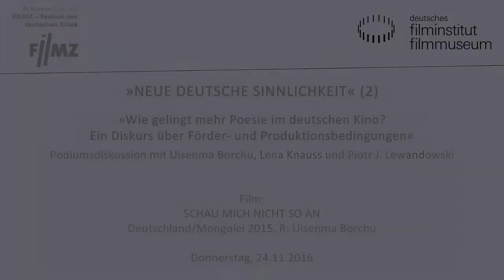SCHAU MICH NICHT SO AN (2015): Podiumsdiskussion „NEUE DEUTSCHE SINNLICHKEIT“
Podiumsdiskussion mit Uisenma Borchu, Lena Knauss und Piotr J. Lewandowski: „Wie gelingt mehr Poesie im deutschen Kino? Ein Diskurs über Förder- und Produktionsbedingungen“

Eine neue Bewegung im deutschen Kino?
Poesie und Sinnlichkeit sind zurück im deutschen Kino. Es entstehen Filme, in denen man schwelgen kann, ein Gefühlskino, das gekonnt knapp am Kitsch vorbei navigiert. JONATHAN (DE 2016) von Piotr J. Lewandowski, der als deutscher Beitrag in der Berlinale-Sektion „Panorama“ lief, und der von München bis Taipei preisgekrönte SCHAU MICH NICHT SO AN (DE/MN 2015) von Uisenma Borchu stehen stellvertretend für eine „Neue deutsche Sinnlichkeit“. Die aus der Mongolei stammende Uisenma Borchu studierte an der HFF München. Goldenglobes.com bezeichnete sie jüngst als „The Face of New German Cinema“. Piotr J. Lewandowski wurde für die Co-Regie zur Fernsehserie GÖTTER WIE WIR mit dem Deutschen Fernsehpreis ausgezeichnet. Sein Film JONATHAN erhielt eine besondere Auszeichnung beim Festival des deutschen Films in Ludwigshafen – und gewann zuvor bereits den Hessischen Drehbuchpreis 2013. Vor den Filmen diskutiert Urs Spörri (Deutsches Filminstitut) mit den Gästen über die Grundlagen dieses neuen poetischen Stils im deutschen Kino – von der Ästhetik bis zu den Produktionsbedingungen.

Die Filme laufen im Kooperation mit FILMZ – Festival des deutschen Kinos in Mainz.

SCHAU MICH NICHT SO AN
Deutschland/Mongolei 2015. R: Uisenma Borchu
D: Uisenma Borchu, Josef Bierbichler, Carina Stemmer. 88 Min.

Aus den befreundeten Nachbarinnen Hedi und Iva, der alleinerziehenden Mutter einer Tochter, wird schon bald ein Liebespaar. Anders als Iva, die sich mit Haut und Haar verliebt hat, betrachtet Hedi das Ganze eher als spielerische Romanze. Als Ivas Vater (gespielt von Josef Bierbichler) auftaucht, kommt es zu Spannungen. Der lebenserfahrene Mann übt auf Hedi eine große Anziehungskraft aus. Es entspinnt sich eine aufgeladene Dreiecksgeschichte.